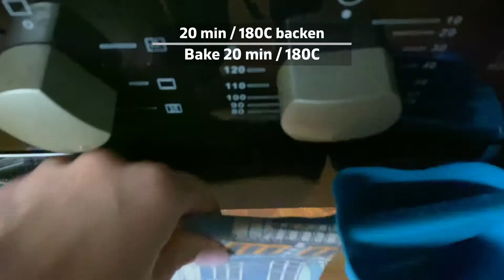Sie werden dieses köstliche Hähnchenfiletrezept, das Sie noch nicht probiert haben, auf jeden Fall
Zutaten:
- Hühnerbrust 2 Stk
- In kleine Stücke schneiden
- Ei 2 Stk
- Creme 150 ml
- Salz + Oregano + Paprika
- Wir verteilen das Fleisch, Sauce darauf
- Tomaten
- Käse 150 g
- 20 min / 180C backen
- Dill + Petersilie
- Hähnchenbrust in Scheiben schneiden. Kochsauce aus 2 Eiern, Sahne. Füllen Sie die Brüste mit Sauce und backen Sie sie 20 Minuten bei 180 ° C.

Freunde, ich hoffe das ist nützlich für euch, ich habe es versucht und es ist wahr:
📢 Teile dieses Video mit deinen Freunden in sozialen Netzwerken. Behalte dieses Rezept für dich)
👍 Wie dieses Video wird es mich glücklich machen)
Kommentare, ja ich warte auf sie)) sag mir was du über mein Video denkst)